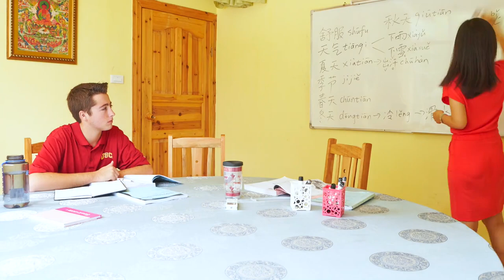Study Chinese in Guilin at CLI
Why learn Chinese in a big city when you can study in beautiful Guilin!

Choose the best environment to rapidly learn Chinese

At Chinese Language Institute CLI in Guilin

Save time by learning efficiently in China's top private Chinese school